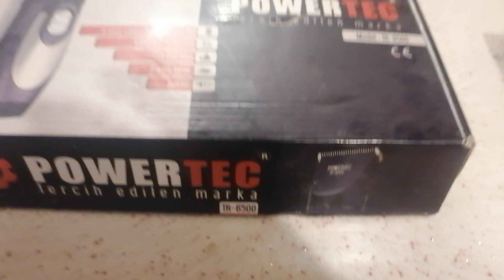powertec tr 6500 traş makinesi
Powertec tr 6500 traş makinesi tanıtım